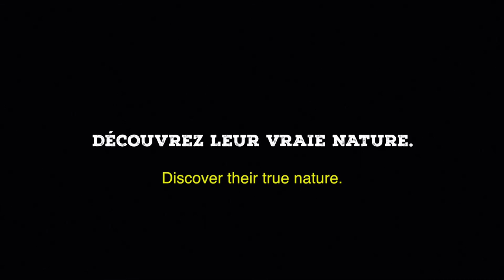Pizzazz Reel 2016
Advertising highlights from accredited members of the Association of Zoos & Aquariums.